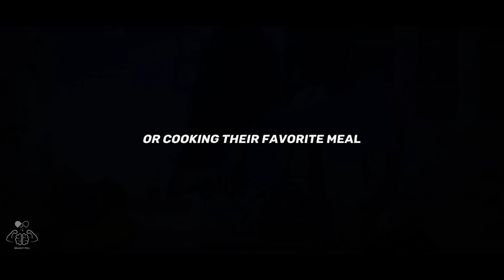10 Daily HABITS to Built a Strong ROMANTIC Relationship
Looking to build a strong and lasting romantic relationship? In this video, we're sharing the top ten daily habits that can help you do just that! From effective communication and active listening to showing appreciation and prioritizing quality time, these habits are essential for building a healthy and fulfilling relationship. We'll also explore the importance of keeping the romance alive and finding the right balance between time alone and time together. Whether you're a long-time couple or just starting out, these habits can help you create a strong and loving bond with your significant other. So, grab a pen and paper and get ready to take notes!

In this video you will see -10 daily habits to build a strong romantic relationship.
1.Communicate Regularly
2.Show Appreciation
3.Practice Forgiveness
4.Prioritize Quality Time
5.Be Affectionate
6.Support Each Other
7.Practice Patience
8. Be Honest
9.Show Empathy
10.Keep The Romance Alive

TOP 5 Self Improvement Books.
1. Atomic Habits: An Easy & Proven Way to Build Good Habits & Break Bad Ones.
2. How to Win Friends and Influence People.
3. Can't Hurt Me: Master Your Mind and Defy the Odds.
4. The 7 Habits of Highly Effective People.
5. The Subtle Art of Not Giving a F*ck: A Counterintuitive Approach to Living a Good Life.